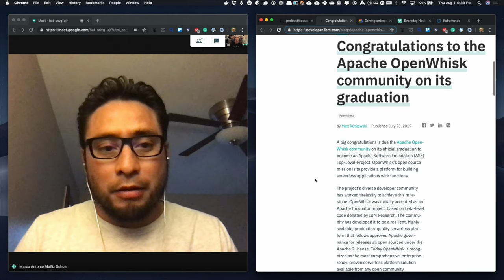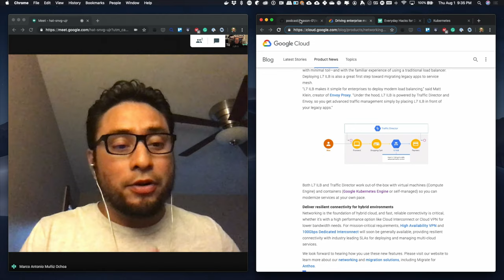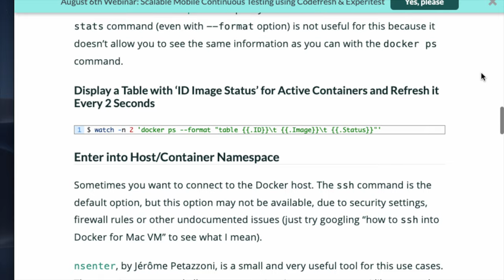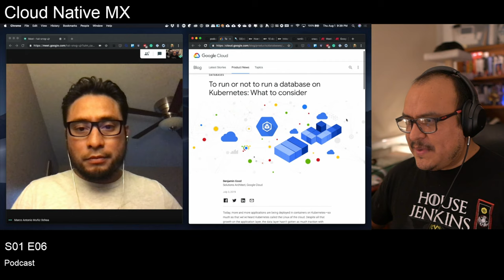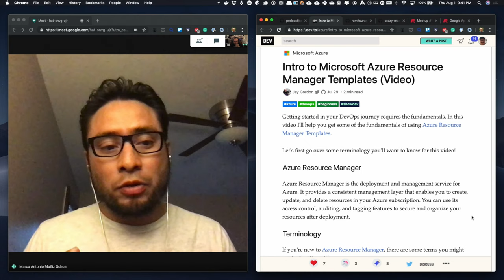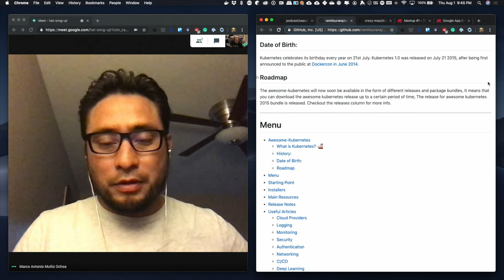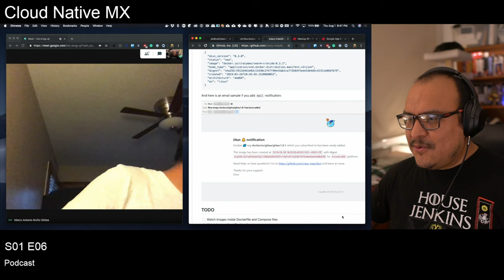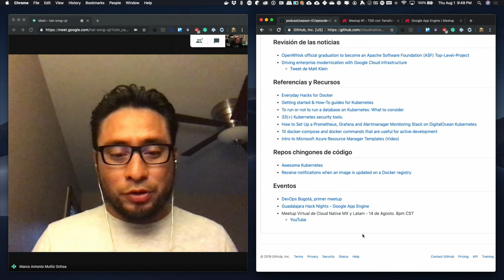[PODCAST] S01 E06: Las notas de la semana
S01 E06: Las notas de la semana
Conducido por @domix y @_marKox
02-Agosto-2019

OpenWhisk official graduation to become an Apache Software Foundation (ASF) Top-Level-Project
Driving enterprise modernization with Google Cloud infrastructure

Getting started & How-To guides for Kubernetes
To run or not to run a database on Kubernetes: What to consider
How to Set Up a Prometheus, Grafana and Alertmanager Monitoring Stack on DigitalOcean Kubernetes (dev.to/digitalocean/how-to-s…ocean-kubernetes-268j)
10 docker-compose and docker commands that are useful for active development (dev.to/aduranil/10-docker-co…tive-development-22f9)
Intro to Microsoft Azure Resource Manager Templates (Video) (dev.to/azure/intro-to-micros…r-templates-video-9cc)

Receive notifications when an image is updated on a Docker registry

Meetup Virtual de Cloud Native MX y Latam - 14 de Agosto. 8pm CST